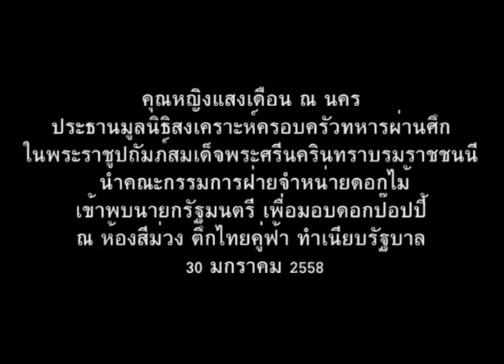คณะกรรมการฝ่ายจำหน่ายดอกไม้เข้าพบนายกรัฐมนตรี เพื่อมอบดอกป๊อปปี้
คุณหญิงแสงเดือน ณ นคร ประธานมูลนิธิสงเคราะห์ครอบครัวทหารผ่านศึก ในพระราชูปถัมภ์สมเด็จพระศรีนครินทราบรมราชชนนี นำคณะกรรมการฝ่ายจำหน่ายดอกไม้เข้าพบนายกรัฐมนตรี เพื่อมอบดอกป๊อปปี้ ณ ห้องสีม่วง ตึกไทยคู่ฟ้า ทำเนียบรัฐบาล 30 มกราคม 2558